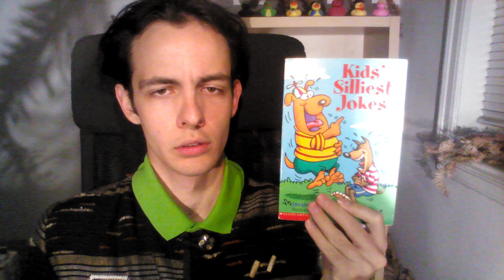Why did Mama Duck scold her goslings? (Episode 350)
Good day,

Thank you for joining me on our three hundred fifty day of the daily series where I recite every joke from "Kids' Silliest Jokes" (by Jacqueline Horsfall, illustrated by Buck Jones) one joke per-episode.

Today we continued with the twenty-first joke from the ninth chapter called "Counting Sheep" on page 68. The joke read: "Why did Mama Duck scold her goslings? For eating quackers in bed."